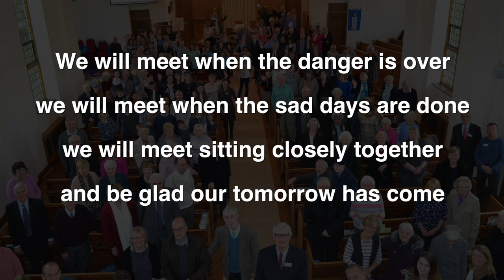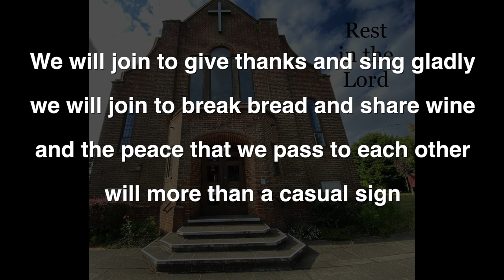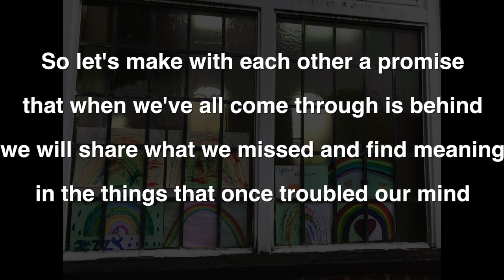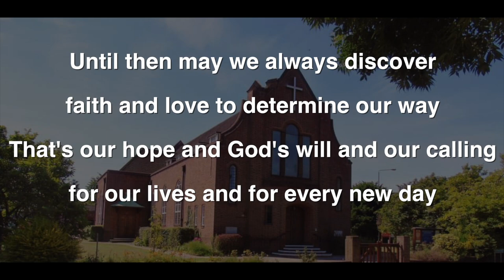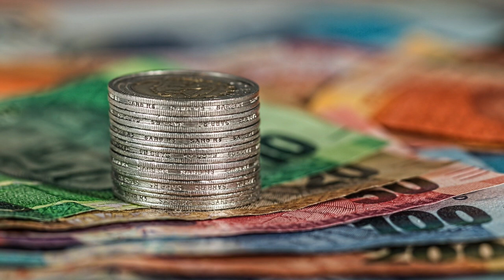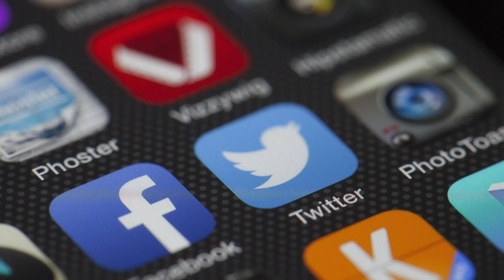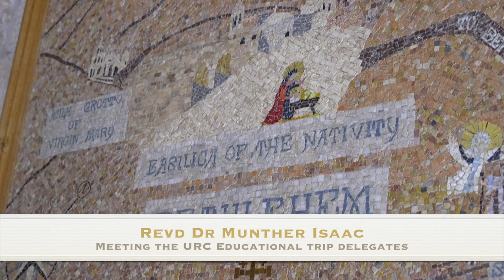Short Commitment for Life Service of Worship: Where is Hope?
Hope is a critical part of the Christian faith. But where do we find hope in the face of the catastrophic challenges facing humanity?

Copyrighted Song: We Will Meet, made by Alison Adam and Iain McLarty
Words: Original Norwegian text and English translation by Hans-Olav Moerk, translation adapted by John L. Bell